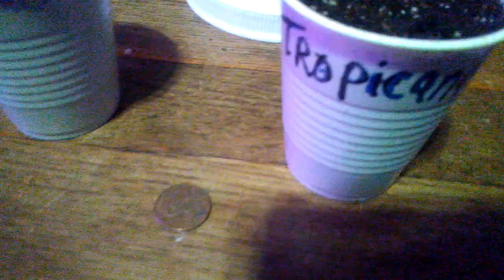Tropicana cookies f2 and jr mints x white tahoe cookies